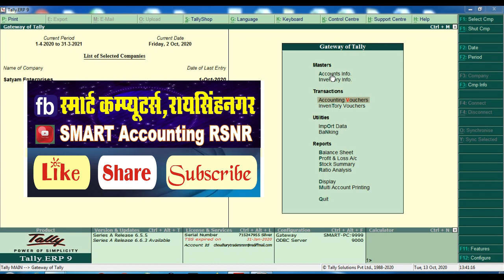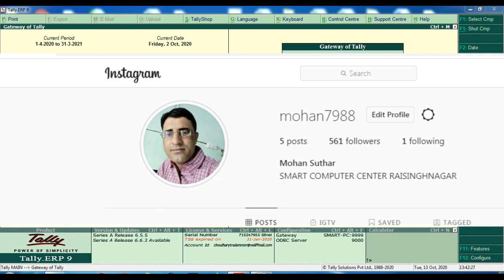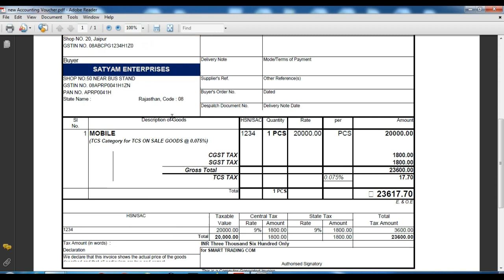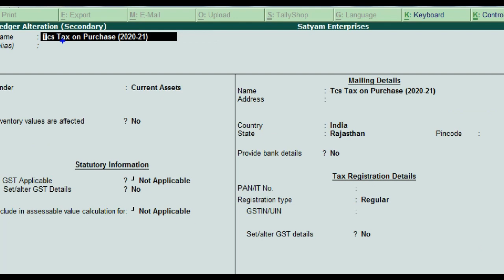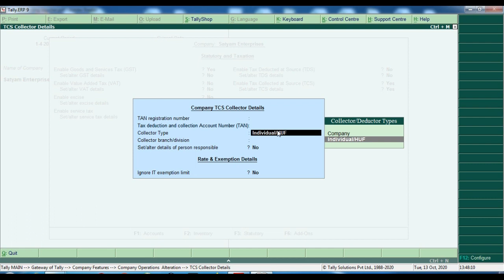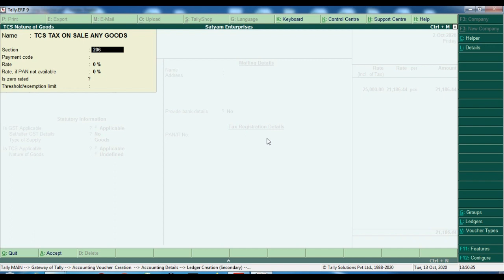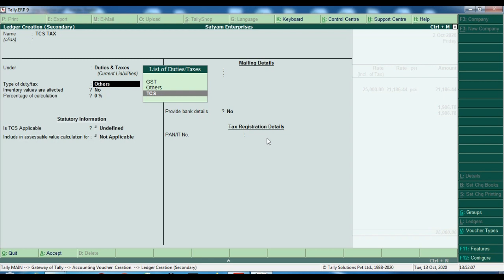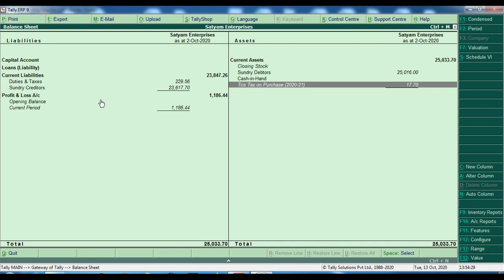TCS Tax Under Which Group in Tally Busy TCS Tax on Sale And Purchase Invoice Entry in Tally Busy